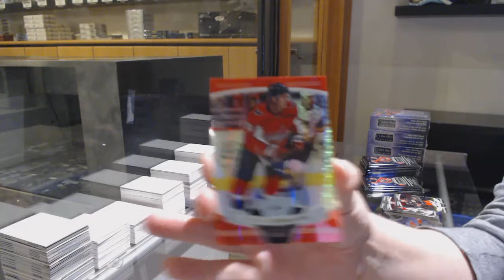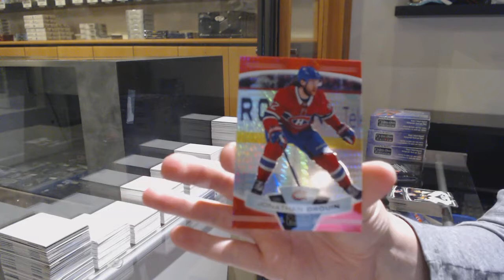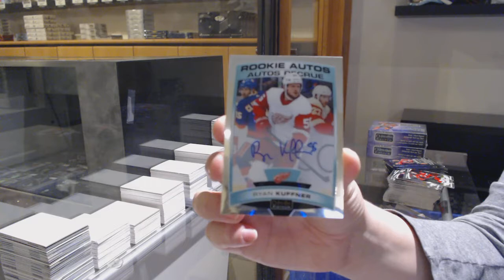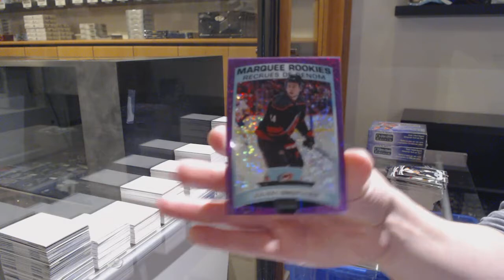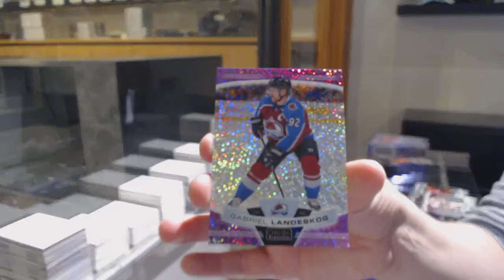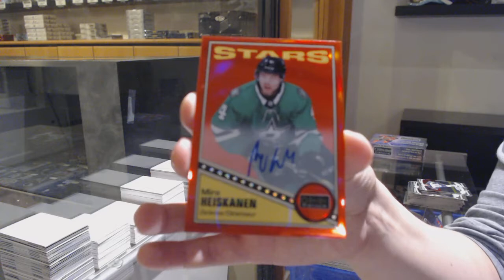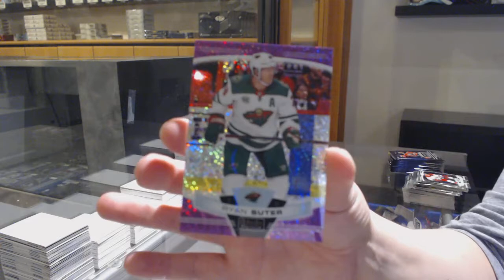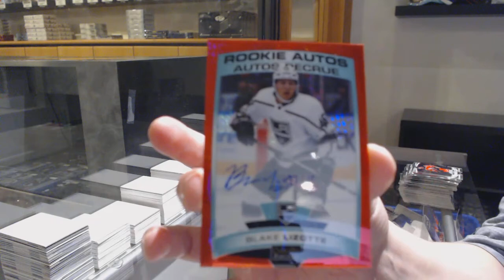19-20 Upper Deck OPC Platinum Hockey 4 Box Break - C&C GB #12,058